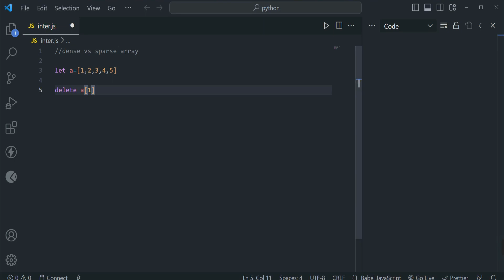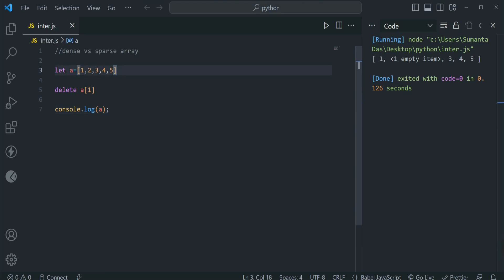dense vs sparse | array in javascript | interview questions and answers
Welcome  To Code Bengali Channel we will see Dense vs Sparse Array